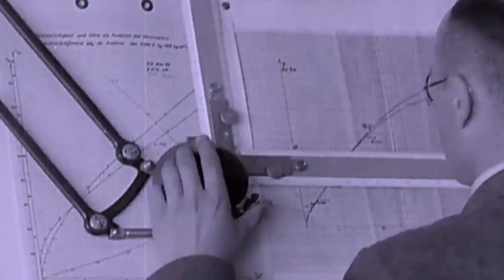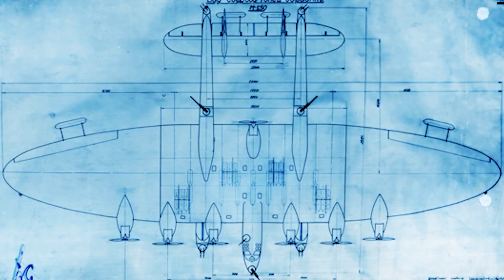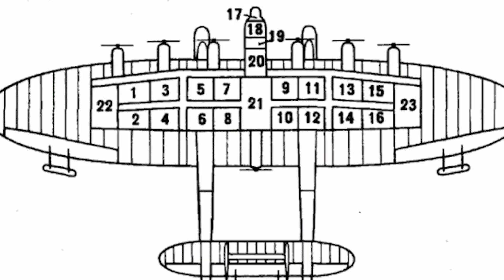The Kalinin K 7 from Russia: The Monster Airplane That Could Really Fly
When we talk about fighter planes, we automatically think of sleek, agile aircraft like the military ones. Kalinin k7 wasn’t anything like this. More popularly known as the monstrous aircraft, its manufacture was not only successful, but it proved that any aircraft design which seems impossible to fly at first, indeed, can soar high in the sky! In this video, we will cover every tiny detail surrounding the development and flight of the terrifying Soviet aircraft, Kalinin k7 and the challenges protesting in between!